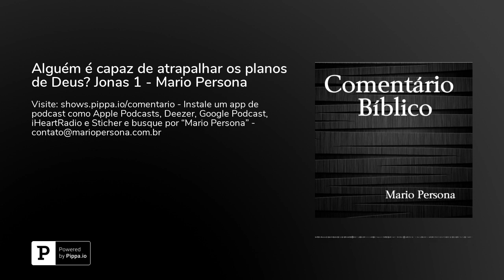Alguém é capaz de atrapalhar os planos de Deus? Jonas 1 - Mario Persona